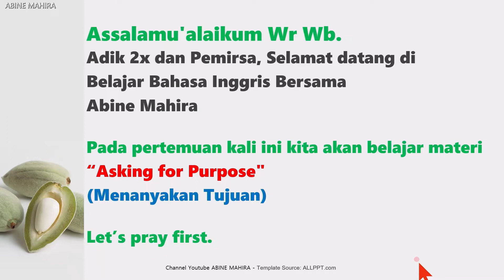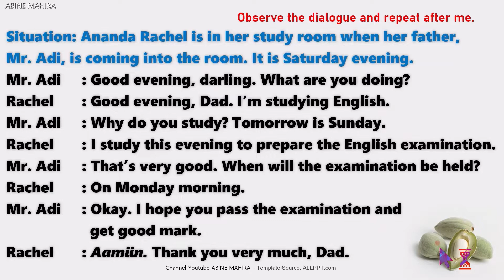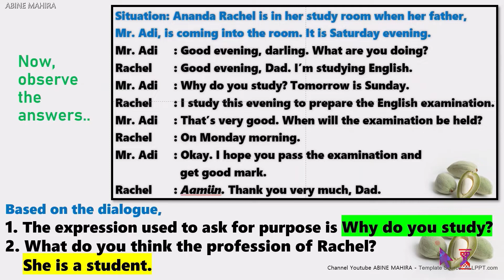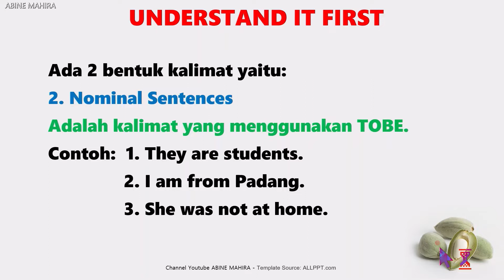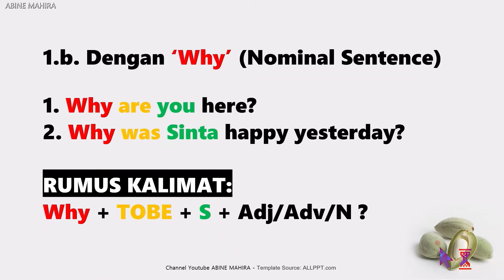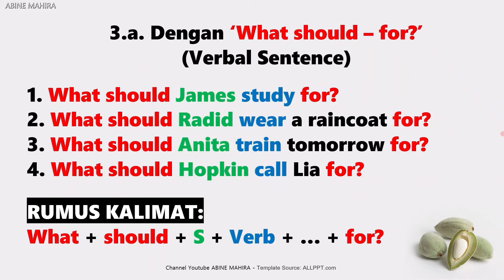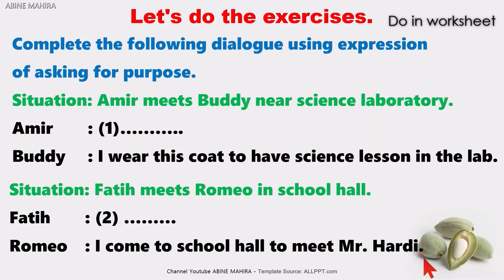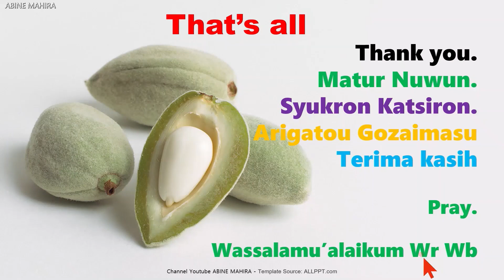Asking for Purpose (Menanyakan Tujuan)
Assalaamu'alaikum Warohmatullaahi Wabarokaatuh
Alhamdulillaah.. Materi Asking for Purpose sudah siap. Materi ini bisa untuk semua orang yang ingin bisa menanyakan tujuan dalam Bahasa Inggris. Jangan lupa awali dan akhiri dengan berdoa ya.

Silakan permirsa dan adik-adik download worksheet, lembar catatan, lembar soal latihan, kunci jawaban latihan soal di link berikut:

PPT Template Source: ALLPPT.Com
Voice Using Readplease 2003

Semoga bermanfaat n ilmu tersebut bisa jadi amal jariyah. Aamiin. Kurang & khilaf mohon maaf. Terima kasih.
Wassalaamu'alaikum Warohmatullaahi Wabarokaatuh